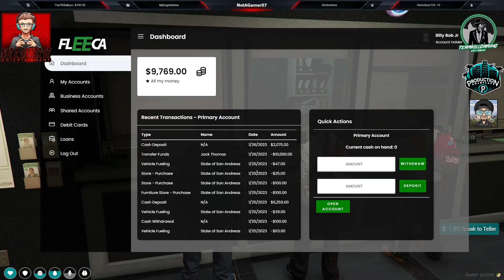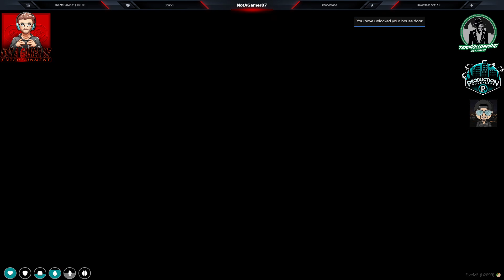ProductionRP | Billy Bob Jr | The Brotherhood | !TKG | !YT